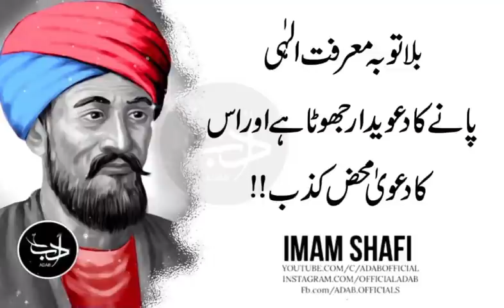Jis Aurat Ney Apni Olaad Ko Sanwaara Goya Us Ney